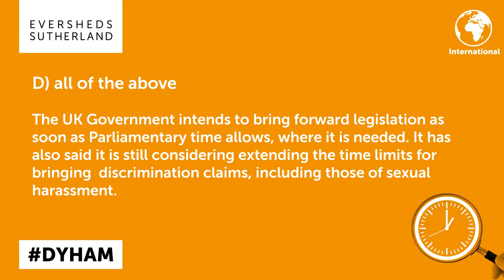UK - Sexual harassment in the workplace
Sexual harassment in the workplace: what are the UK Government’s plans to tackle it? See our latest 60 second video to find out.

Government responds to two workplace consultations: on health and sexual harassment in the workplace